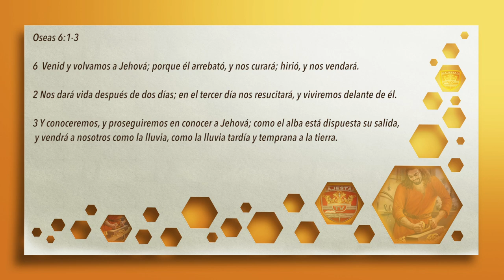"DIOS ESTA CONVOCANDO A LA IGLESIA PARA EL ULTIMO AVIVAMIENTO" PASTOR RAFAEL RODRIGUEZ.